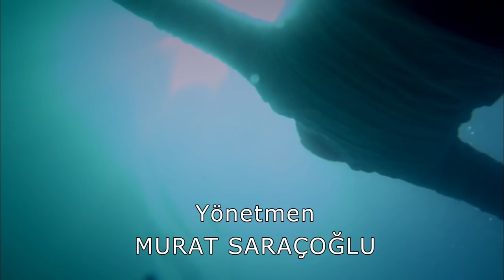Karagül 1. Bölüm - "Kimse Baran'ı Benden Alamaz!"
"YER GÖK AŞK" dizisinin tüm bölümlerini izlemek için tıklayın;